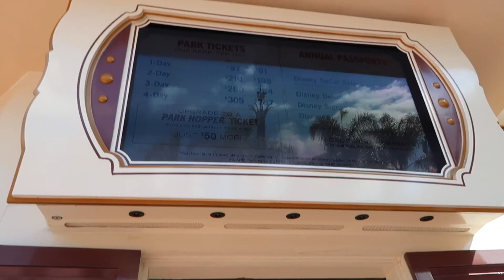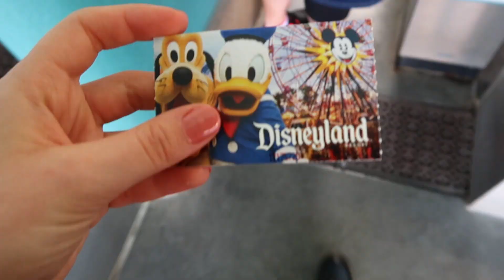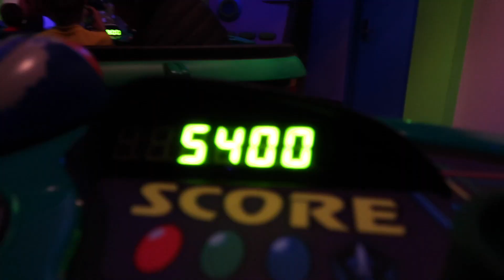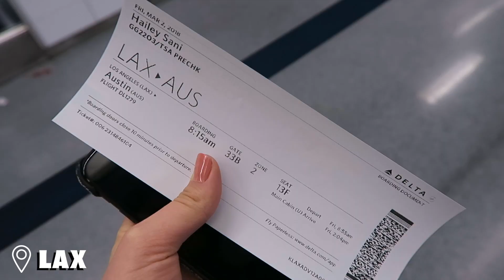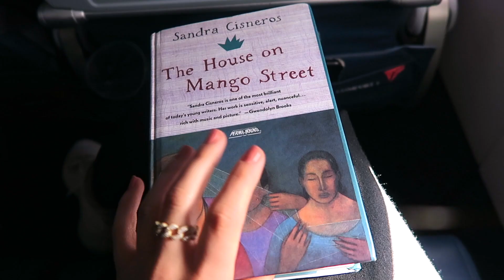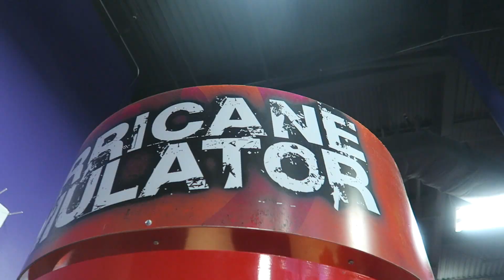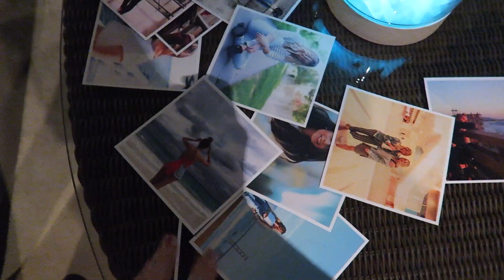WEEKEND IN THE LIFE OF YOUTUBERS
Thank you so much to Dote for making this trip possible! Follow me on dote @haileysani!

Disneyland with Izzy was hella lit. We all had such a blast in Austin, Texas shooting for Dote as well. This is part 1 of the vlog, part 2 will be live very soon!

• depop - @haileysani

love you all to pluto and back, Hailey